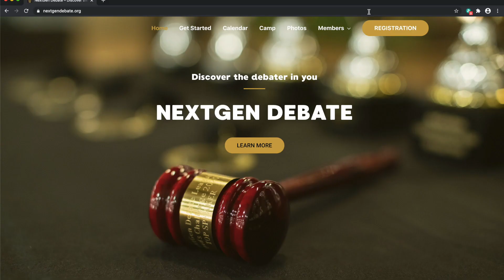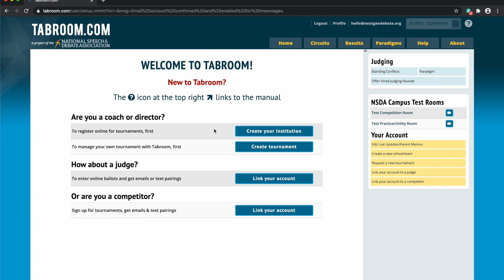How to create a Tabroom Account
This video demonstrates how to create a tabroom accouint.